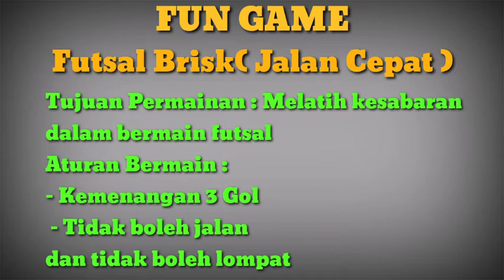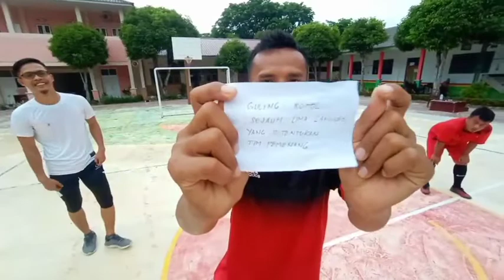Fun game main futsal jalan cepat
bermain futsal jalan ini bisa dimainkan untuk membuat suasana rileks saat latihan futsal dapat juga dibuat untuk melatih kesabaran atlet saat bermain